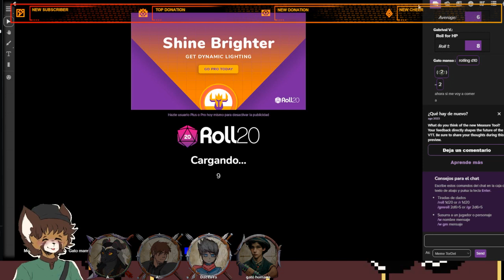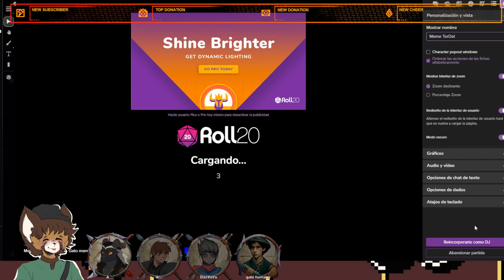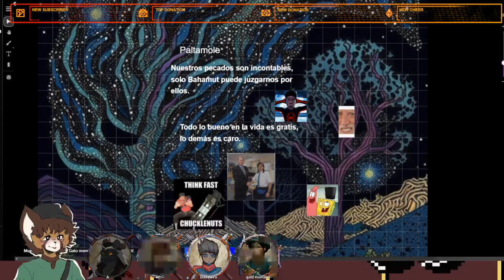Qué será de mis jugadores hoy...? Muajajaja